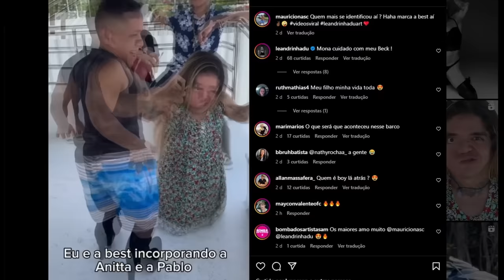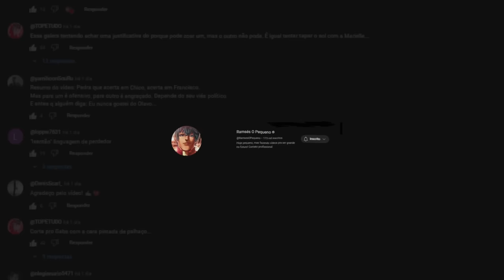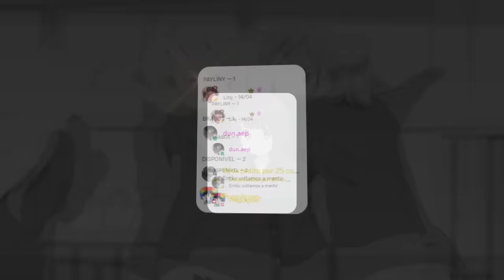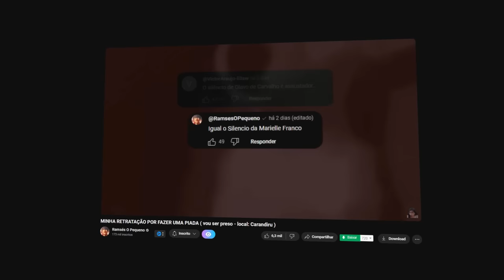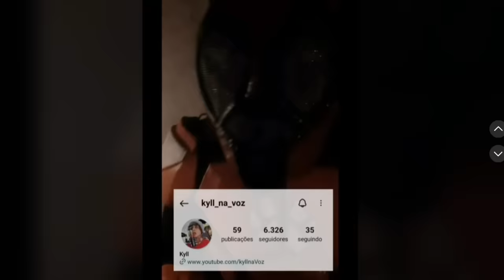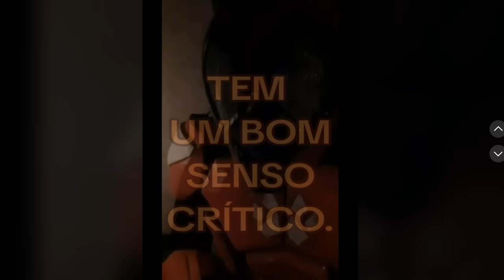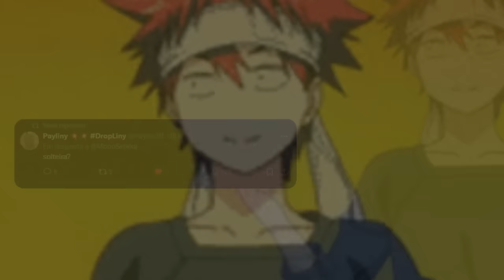Usuários do twitter VS PESSOAS NORMAIS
Durante o registro use o código COMBAT para obter gratuitamente: 7 dias de acesso premium, 250 mil créditos, o tanque Cromwell B e  3 tanques de aluguel para 10 batalhas cada: Tiger 131, T78 e Type 64 se você estiver se registrando no jogo pela primeira vez.
Se você já tiver uma conta, mas não joga o game há mais de 30 dias, você ganha: 3 dias de acesso premium, a camuflagem “barganha” e o aluguel do tanque Centurion Mk. 5/1 RAAC por 7 dias ou 100 mil créditos se você já tiver esse tanque na sua garagem!

0:00 - Intro
2:10 - Publi
3:33 - Usuários do twitter VS PESSOAS NORMAIS

É só um vídeo reflexivo sobre usuários do twitter e o pessoal que pensa de um  jeito estranho (na minha humilde opinião).